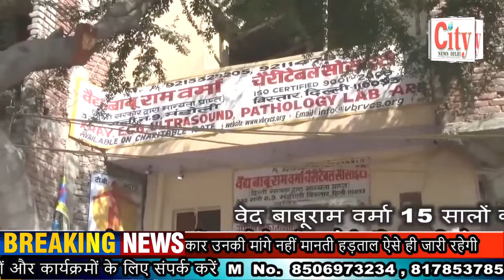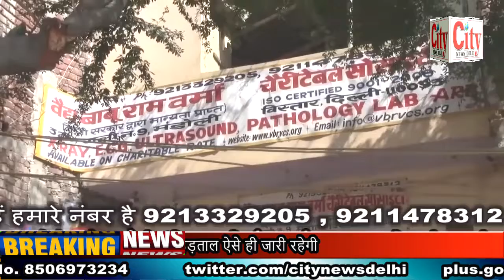CITY NEWS DELHI -GTB अस्पताल के रेजिडेंट डॉक्टर 2 दिन से हड़ताल पर।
GTB अस्पताल के रेजिडेंट डॉक्टर 2 दिन से हड़ताल पर। नीट काउंसलिंग में हो रही देरी के चलते डॉक्टर कर रहे हैं हड़ताल । मरीजों को उठानी पड़ रही है काफी परेशानियां । डॉक्टरों का कहना जब तक सरकार उनकी मांगे नहीं मानती हड़ताल ऐसे ही जारी रहेगी